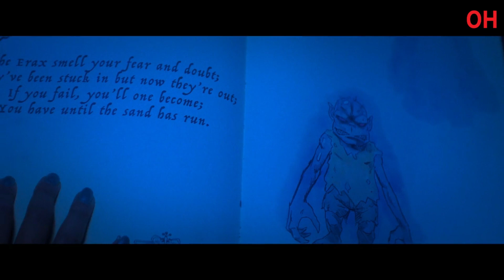Erax | Official Teaser Trailer | हिन्दी टीज़र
Hello Internet!

Monstrous creatures leap from a magical storybook and unleash mayhem and mischief for Auntie Opal and her tween niece Nina in this spooky short film.